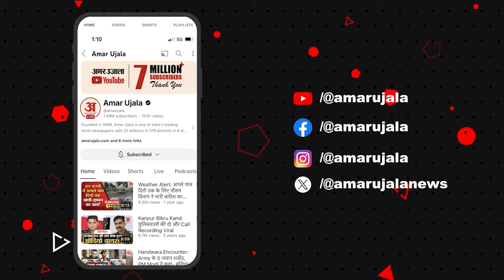Election2024: एक्टिव हुआ BJP का ‘हिंदुत्व मोड’ क्या चुनावी राज्यों में विपक्ष की बढ़ेगी मुश्किलें?